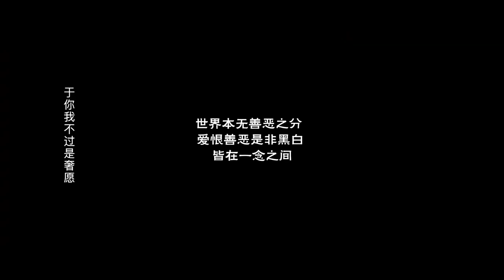【Quick Movie Recap】Li Jing Biography | Chinese Online Movie Channel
𝓒𝓱𝓲𝓷𝓮𝓼𝓮 𝓣𝓲𝓽𝓵𝓮: 《封神榜：托塔天王》

𝓢𝓽𝓪𝓻𝓻𝓲𝓷𝓰:  陈浩民 Ho-Man Chan/ 林子聪 Tze Chung Lam / 孙艺真 Sun Yizhen

𝓢𝔂𝓷𝓸𝓹𝓼𝓲𝓼: The story revolves around the young Li Jing (played by Ho-Man Chan), who, after losing his mother at a young age, is sent by his father to Kunlun Mountain to learn the ways of the Dao. During his time there, in order to revive his mother, Li Jing unintentionally breaks the seal of a dragon demon along with his friends Zheng Lun (played by Tze Chung Lam) and the bandit leader Hong Fu (played by Sun Yizhen), leading to a great calamity. To defend Chen Tang Gate, Li Jing fearlessly faces dangers, bravely battles the demons, and ultimately succeeds in sealing the millennium-old dragon demon within a tower.

For more exciting Chinese movies with English subtitles, tune in to the Chinese Online Movie Channel. Every Tuesday, Thursday, Saturday, and Sunday at 8PM EST (GMT-4) on time!

Discover a wide range of movies, from thrilling action films to heartwarming dramas, immerse yourself in the world of Chinese cinema and enjoy high-quality productions. Whether you're seeking adrenaline-rushing adventures or thought-provoking narratives, @ChineseOnlineMovieChannel  has something for everyone. Don't miss out on the latest releases and timeless classics!